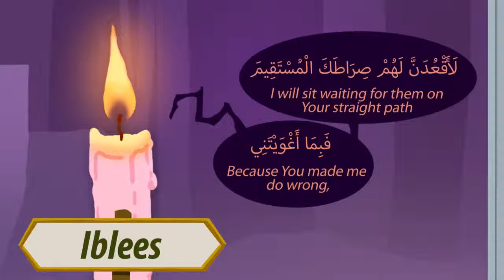Nouman Ali Khan (illustrated Subtitled) - How Shaytaan Attacks Human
How Shaytaan Attacks Human